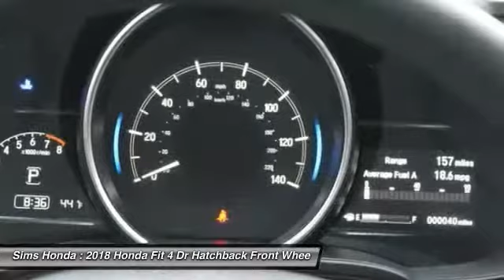2018 Honda Fit Burlington WA 3743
2018 Honda Fit EX

Sims Honda
1615 S. Goldenrod Road

Looking for the right 4 dr hatchback? Today could be your lucky day. this 2018 Honda Fit could be yours.